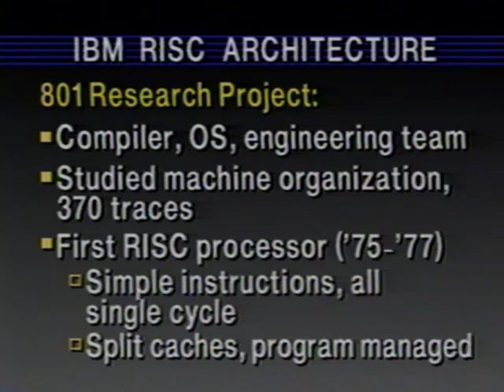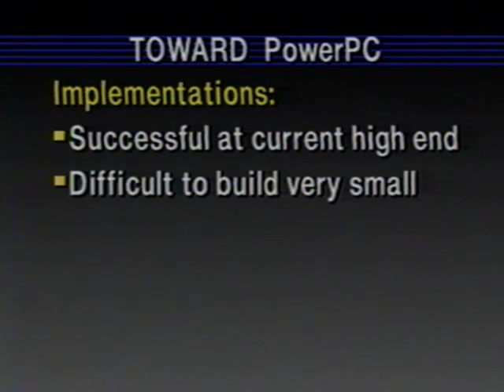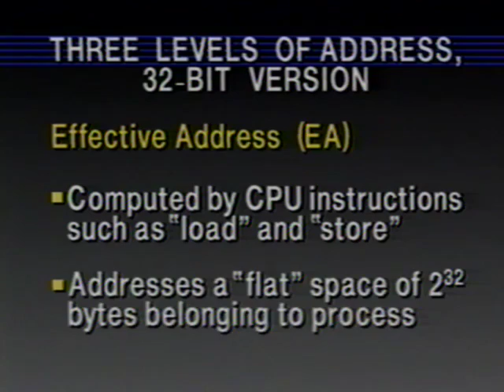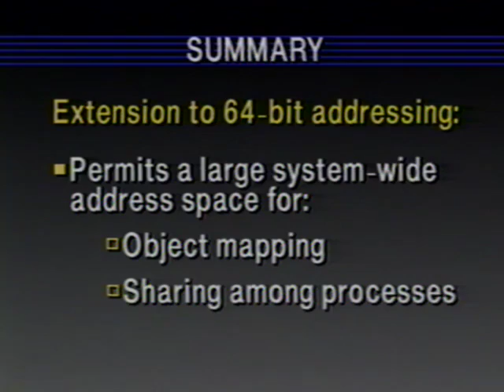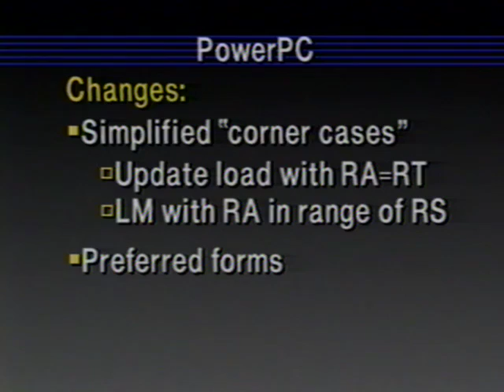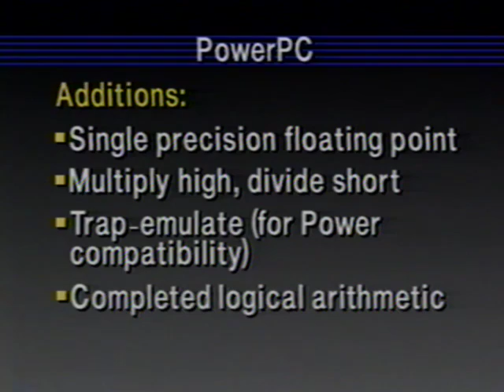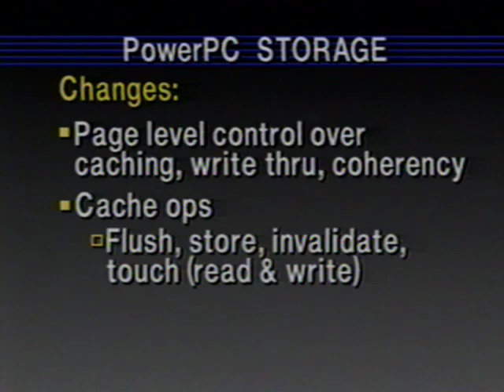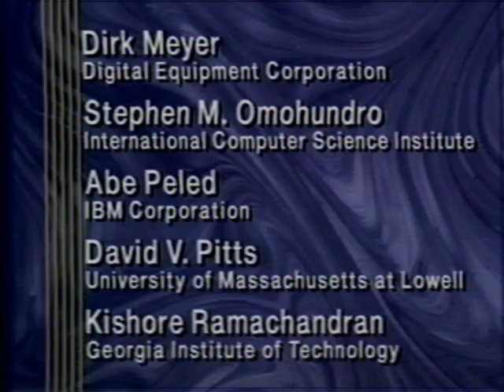Evolution of PowerPC Architecture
"The Distinguished Lecture Series V"

Richard Oehler & Michael W. Blasgen (IBM Corporation)

This talk traces the evolution of RISC architecture from IBM's original 801 minicomputer, through the RS/6000, to the new PowerPC architecture developed jointly by IBM, Apple, and Motorola. Specifically, the talk describes the motivation behind the features of the PowerPC architecture including addressing, computational instructions, and system issues, and describes why changes were made from the earlier versions of IBM's RISC architectures.

Richard R. Oehler is Manager of Systems Architecture in Advanced RISC Systems at the IBM T. J. Watson Research Center. He was the lead architect for the RS/6000 for IBM's Advanced Workstation Division from 1986 to 1987, and has been the lead architect for IBM's PowerPC since 1991.

Michael W. Blasgen is Director of Advanced RISC Systems at the IBM T. J. Watson Research Center and is responsible for many of the innovations incorporated into the IBM RISC System/6000 line.